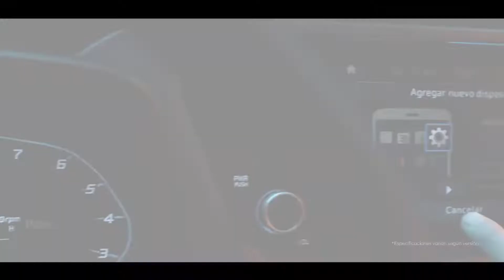HYUNDAI NEW I20 HATCH - UN SEMI DEPORTIVO COREANO A TOPE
Hyundai New i20 Hatch Precio Perú 2022: ficha técnica, características y especificaciones

Modelo y medidas
El New i20 Hatch es altamente reconocible y sabe hacerse notar gracias a su estilo dinámico y semi deportivo.
La parrilla frontal en forma de cascada sobresale por su color negro fantasma que sostiene el logo de la marca en el centro. Cuenta también con faros delanteros LED encima de los neblineros unidos por una barra inferior cromada.

Además cuenta con llantas de aleación en dos tonos de 16 pulgadas y una lámpara combinada LED en forma de “Z” en la parte trasera del vehículo, que brinda una imagen más fresca y dinámica.